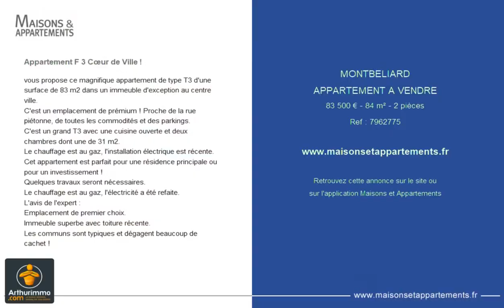MONTBÉLIARD - APPARTEMENT A VENDRE - 83 500 € - 84 m² - 2 pièce(s)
Référence : 7962775

Appartement F 3 Cœur de Ville !

vous propose ce magnifique appartement de type T3 d'une surface de 83 m2 dans un immeuble d'exception au centre ville.
C'est un emplacement de prémium ! Proche de la rue piétonne, de toutes les commodités et des parkings.
C'est un grand T3 avec une cuisine ouverte et deux chambres dont une de 31 m2.
Le chauffage est au gaz, l'installation électrique est récente.
Cet appartement est parfait pour une résidence principale ou pour un investissement !
Quelques travaux seront nécessaires.
Le chauffage est au gaz, l'électricité a été refaite.
L'avis de l'expert :
Emplacement de premier choix.
Immeuble superbe avec toiture récente.
Les communs sont typiques et dégagent beaucoup de cachet !

|2757291|